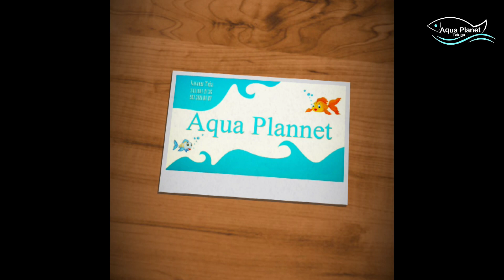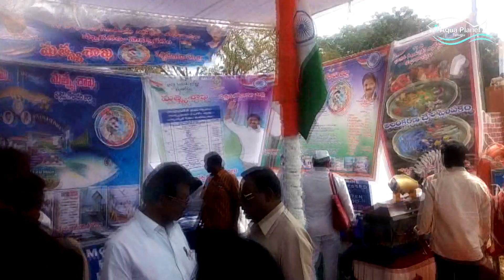aquarium fish experiment.model fish pond// republic day special